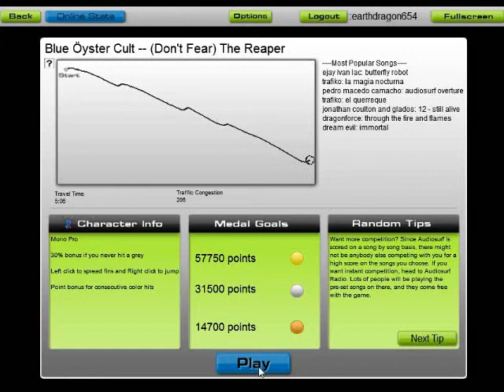Playing around with AudioSurf 1: Don't Fear the Reaper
Just me playing with my newest toy =D

I know it's been a while since I uploaded an LP video, but hopefully, I'll get it going soon.